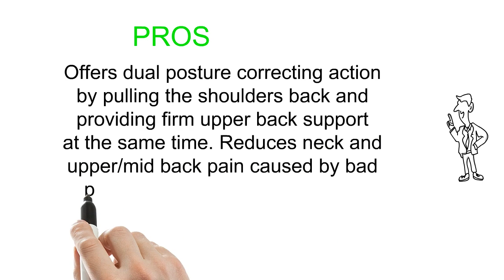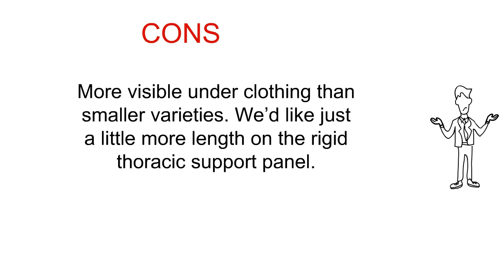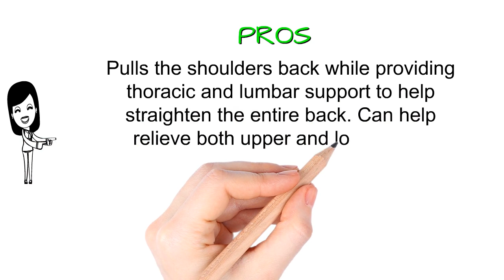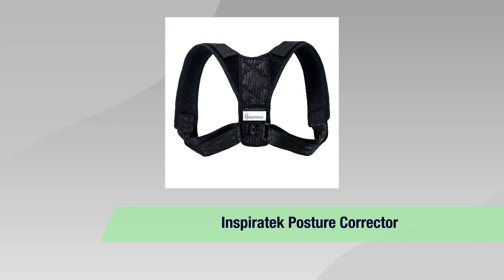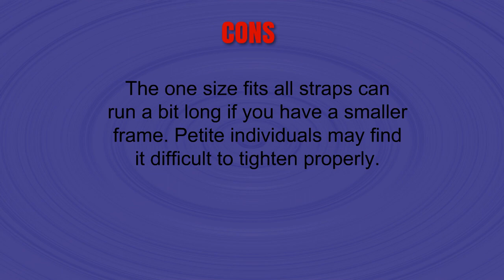Posture Correcting Braces Reviews - Top Posture Correcting Braces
3. New Back Brace Posture Corrector for Men and Women-Fully Redesigned Posture Brace for Maximum Back Straightener- Clavicle Brace Man for Slouching & Hunching -Posture Support with Underarms Pads
2. Back Brace Posture Corrector | Best Fully Adjustable Support Brace | Improves Posture and Provides Lumbar Support | For Lower and Upper Back Pain | Men and Women (L (30" - 36" waist))
1. Back Posture Corrector for Men & Women, Adjustable (28”- 48”) Shoulder Clavicle Brace for Back Support and Pain Relief, Comfortable Figure 8 Shape to Prevent Slouching by INSPIRATEK